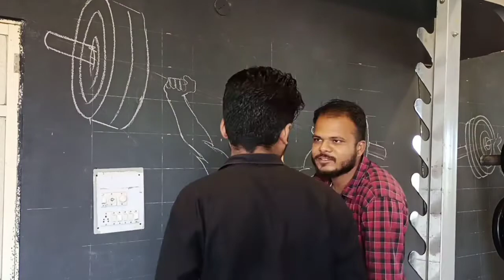Gym wall painting || creative wall art || KalaBazaar || Feel free to call for wall art ☎️ 9584841246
gym wall painting by KalaBazaar and Team 🎨🖌️🖍️

KalaBazaar_

KalaBazaar and Team